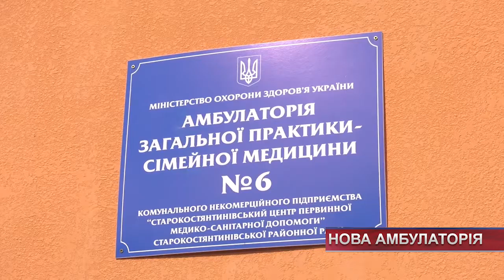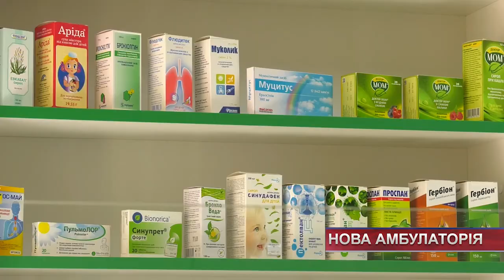ТВ7+. Нову амбулаторію відкрили у Старокостянтинові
ТВ7+. Доступні медпослуги для населення – у Старокостянтинові відкрили ще одну амбулаторію